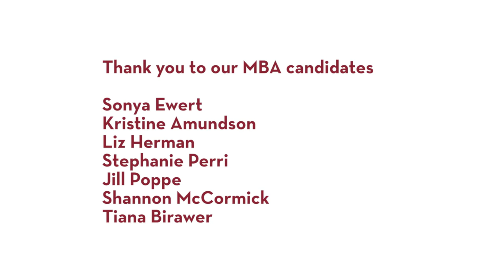What Does Female Leadership Mean to You? - Women's Leadership Conference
As part of the Women's Leadership Conference, we asked seven MBA candidates from the Carlson School of Management what female leadership means to them.